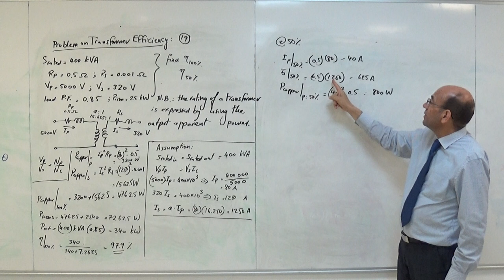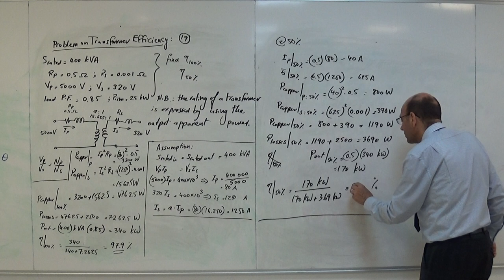Second Problem on Transformer Efficiency (b), 24/7/2019